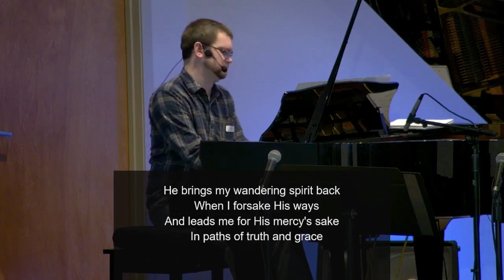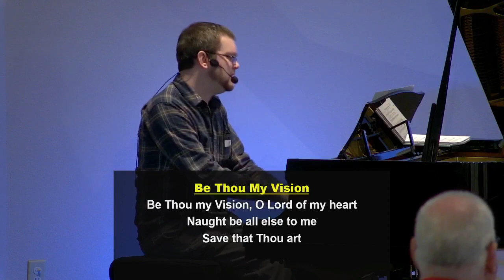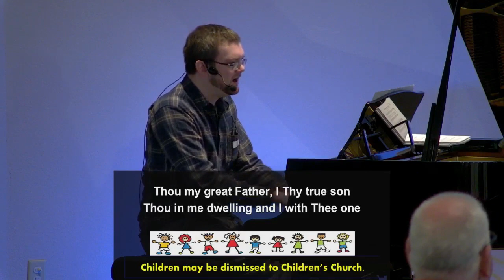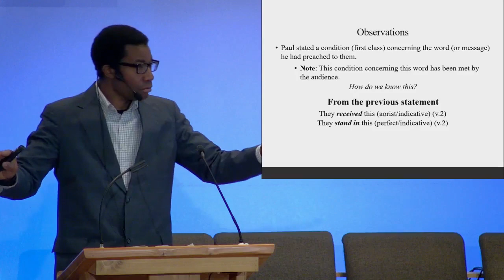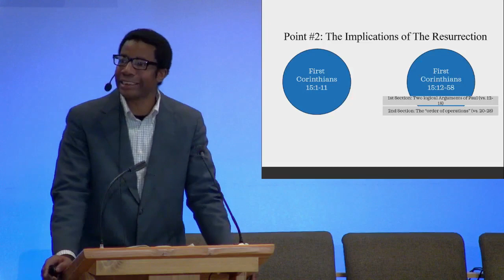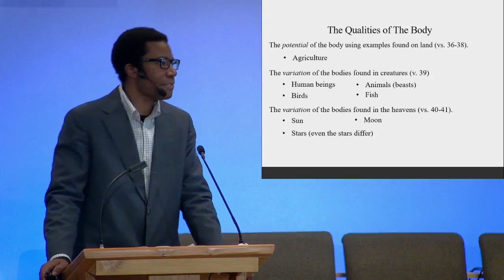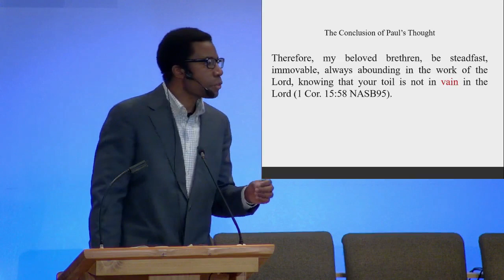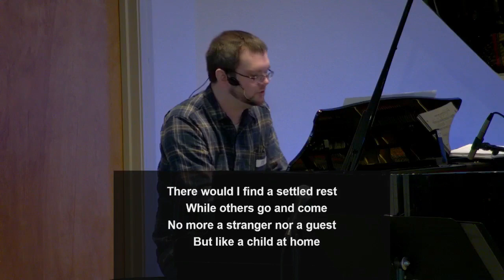#197 1st Corinthians 15 Walkthrough 01-07-2024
Dr. Luther Ray Smith, Jr teaches about the importance of the resurrection.